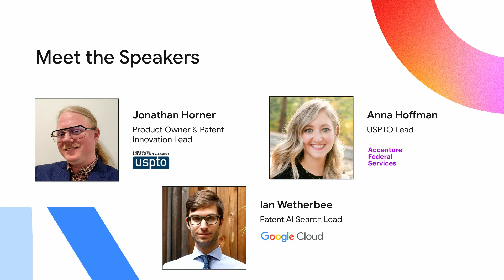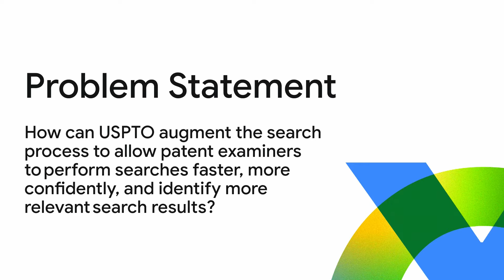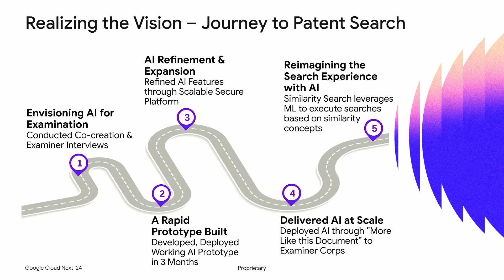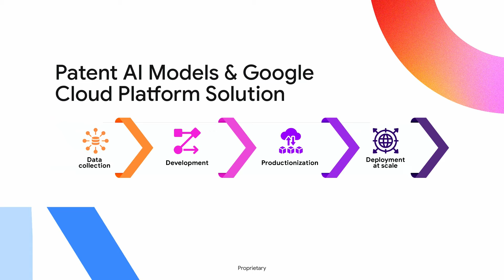Using AI to Enable Examiners at USPTO, America's Innovation Agency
The United States Patent and Trademark Office (USPTO) has taken a keen interest in integrating AI technologies into their next gen tools, enhancing the quality and efficiency of patent and trademark examination. Over the last several years, Accenture Federal partnered with USPTO to establish a scaled AI system for Patent Search AI (PSAI) in record time. By augmenting the traditional examiner search process with AI capabilities, USPTO allows Examiners to perform searches faster, more confidently, and identify more relevant search results.